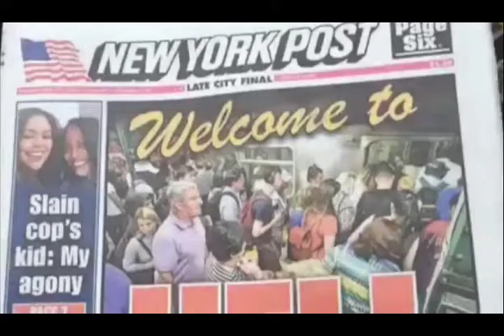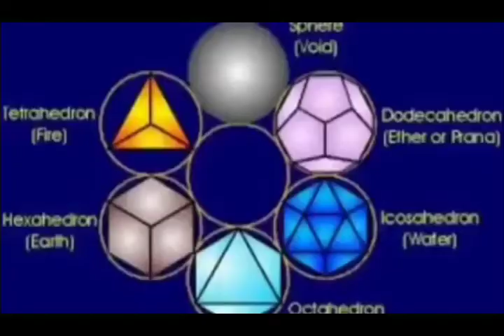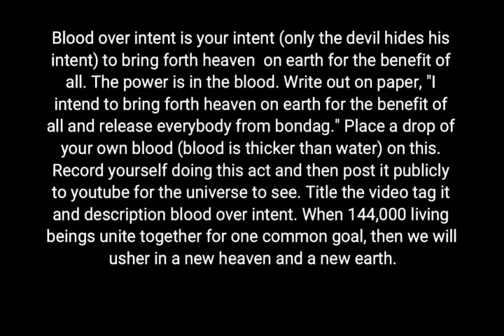You're in Hell, Just Breath - Blood Over Intent